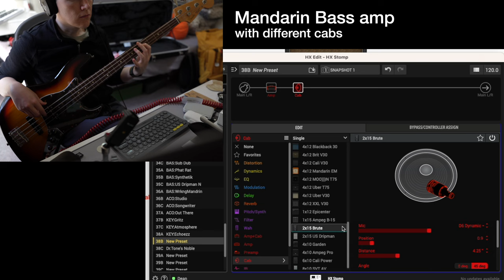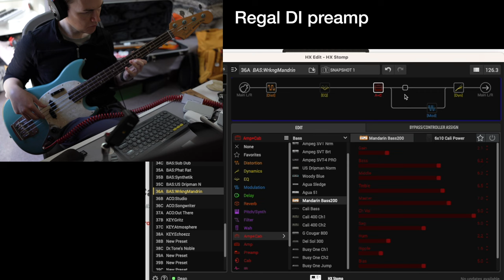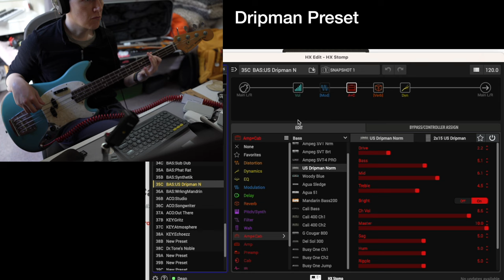HX 3.7 Update | 2 New Bass Presets and amps!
Quick play through of the new bass presets and amps in the HX 3.7 update. Played on both a jazz bass with round wound strings and my  mustang bass with flats.